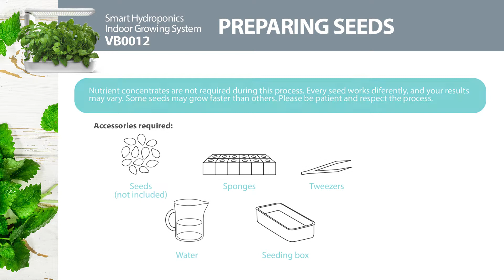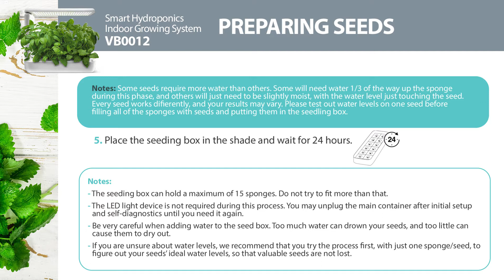VB0012 Module 4 Preparing Seeds